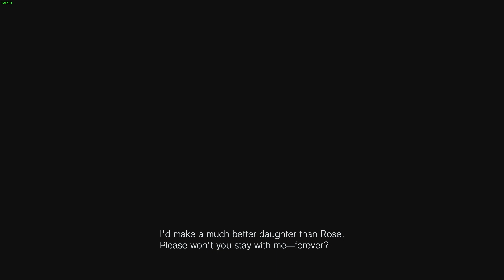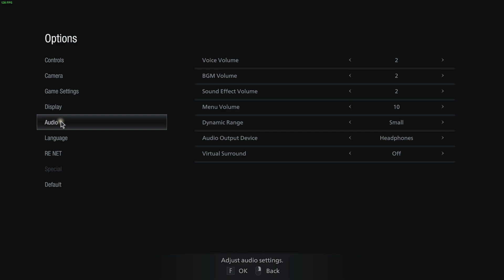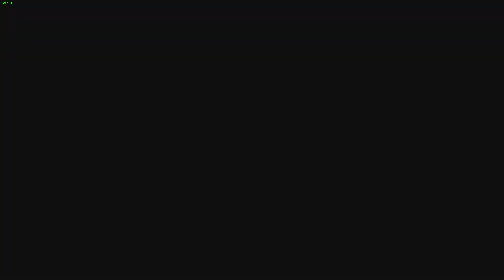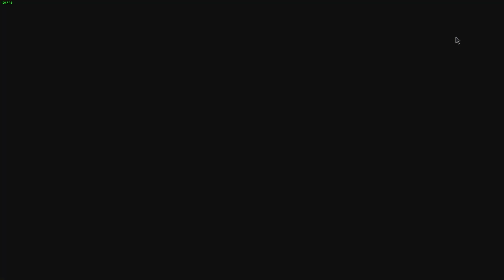Resident Evil Village: Knife Out walkthrough no commentary Part 2